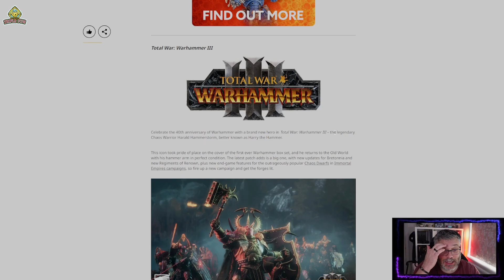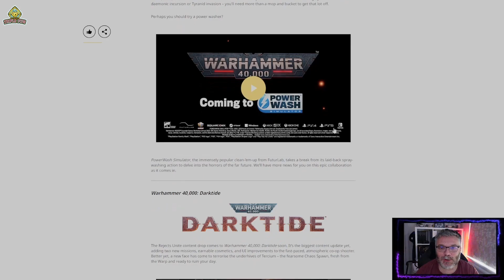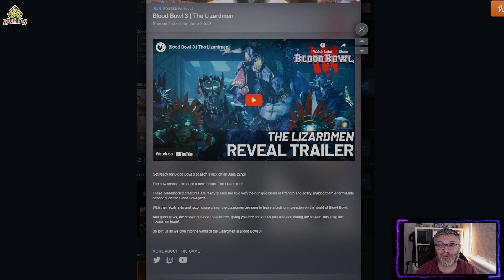Blood Bowl 3 Season 1 date and team reveal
There's been an update on Season 1 of Blood Bowl 3 - and the date and the new team have been revealed! Lets have a look and maybe get excited?

Remove, replace and blur your background without a Green Screen?